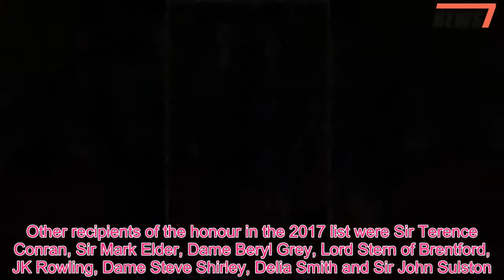Sir Paul McCartney, 75, supported by wife Nancy Shevell, 58, as he's made a Companion of Honour - 2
Sir Paul McCartney was made a Companion of Honour for services to music in a ceremony at Buckingham Palace on Friday.The 75-year-old singer was given the award for services to music, 20 years after he was knighted by the Queen.Sir Paul was joined by his glamorous wife Nancy Shevell, 58, as he prepared to receive the honour.Posing outside the palace, Sir Paul looked in good spirits, beaming broadly whilst dressed for the occasion in a tailored navy suit.Nancy looked phenomenal on the outing in a navy double breasted coat that complemented her pillarbox hat.She finished off the look with velvet heels and accessorised with a black clutch bag.Speaking about the accolade after it was revealed on the honours list, Sir Paul revealed: 'I’m very happy about this huge honour, and with the news coming on my birthday weekend and Father’s Day, it makes it colossal!'  The honour means that Sir Paul McCartney, Kt, MBE will now also include the initials CH after his name.The Order of the Companions Honour was founded in 1917, and is awarded for service of conspicuous national importance.The order consists of the Sovereign and a maximum of 65 members.Commonwealth citizens from outside the realm and people from foreign countries may be added as honorary members.Membership comes with no title or precedence, but those inducted into the single-class order are entitled to use the post-nominal letters CH.There are currently 62 members including Sir Paul, notably Dame Maggie Smith, Lord Coe, Stephen Hawking, John Major and Desmond Tutu, while Winston Churchill was previously a holder of the title.Other recipients of the honour in the 2017 list were Sir Terence Conran, Sir Mark Elder, Dame Beryl Grey, Lord Stern of Brentford, JK Rowling, Dame Steve Shirley, Delia Smith and Sir John Sulston.Sir Paul gained worldwide fame as the bass guitarist and singer for the Beatles alongside John Lennon, George Harrison and Ringo Starr.In 1965, all four members of the Beatles were awarded an MBE at Buckingham Palace.Following this, Sir Paul was knighted in 1997 and Ringo also received the honour last month, 21 years after his bandmate.George declined the chance to receive an OBE in the New Year Honours List of 2000, reportedly finding the offer 'insensitive' given Paul's knighthood.He died of cancer the following year.The final member of the group, John, received his MBE as a member of the Beatles but did not have the chance to be offered any more accolades as he was shot and killed in 1980.